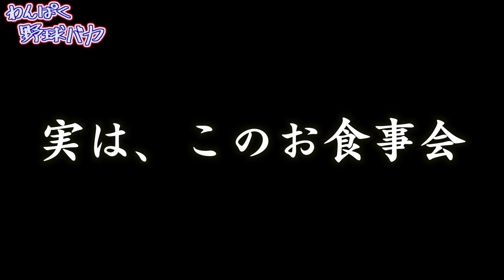【オリンピック優勝】あの決戦で行われていた秘策とは！？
上野由岐子コラボ回続きます！
前回の動画もご覧ください！

【上野由岐子】2021東京オリンピック金メダリストのマインドが凄すぎた...。